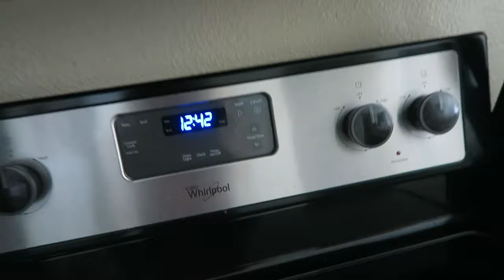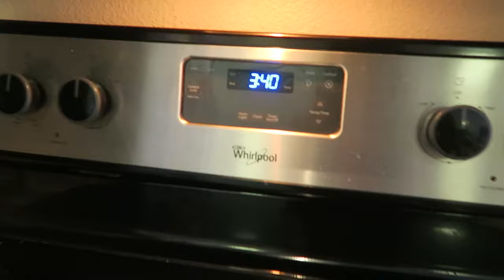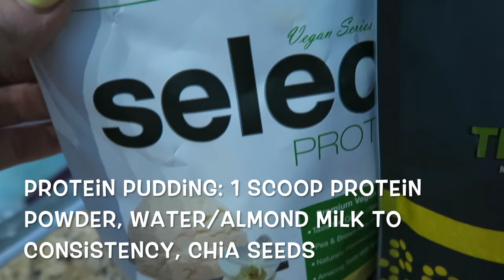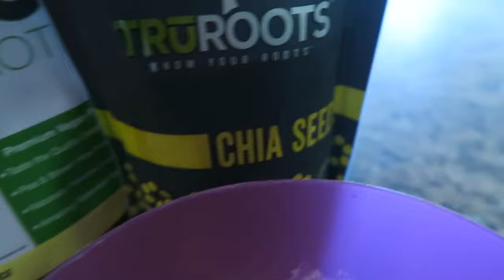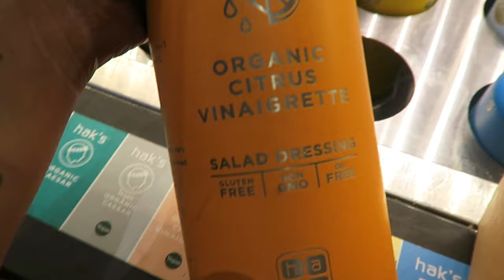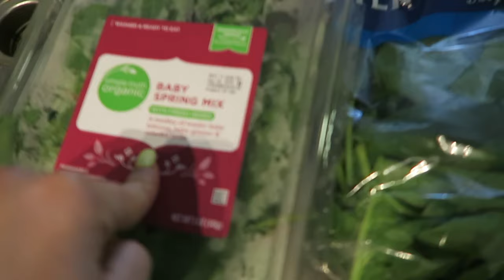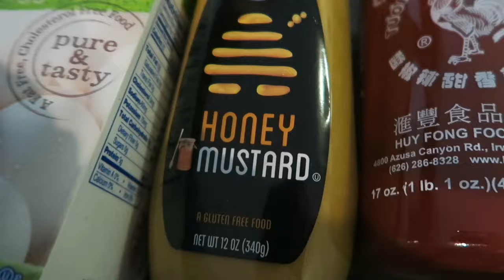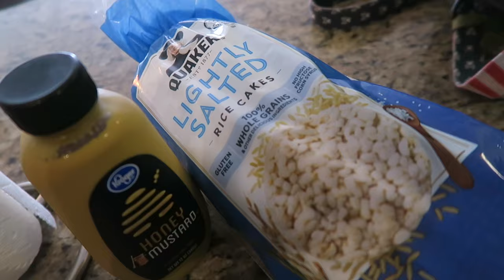FULL DAY OF INTUITIVE EATING | Happy, Balanced, Thriving!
Sign Up for the 8-Week Course + Challenge!

We start Monday August 12th!

Questions?

Smoothie Recipe:
1 Scoop Vegan protein powder
Handful of spinach
Handfull of fennel
Handful of dandelion greens
1tbs chia seeds
1 cup berries of choice
1/2 frozen banana
1tsp MCT oil
Ginger (ground or fresh)
Cinnamon
Stevia to sweeten (optional)
Ice & Water

*Favorite Self-Tanner:
@RossaSelfTanning | Code: CARYN